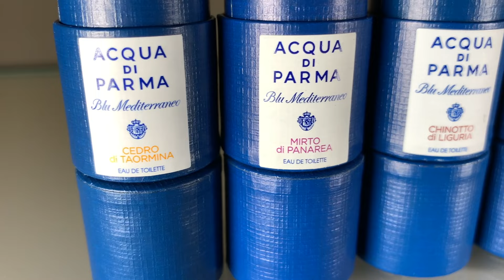Parfum Miniaturen Sammeln 🤩 September Haul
So Süß 😍 So Klein
Parfum Miniaturen
Aktuelle Ausbeute ...

Hey Zusammen !
Wer sammelt noch oder wer will damit Anfangen ?
"Leider" sind die meisten Minis immer ein Kundengeschenk .
Also man kann sie sehr selten Regulär kaufen .
( Am Flughafen bekommt man aber Mini Set´s )
Check aber Ebay und Willhaben ab !
Da findest du super viele .
Oder du gehst einfach auf die Miniaturen Messe / Börse .
Ja sowas gibt es noch 😅

WERBUNG
Wegen Markennennung
Düfte Sind ALLE Selbst gekauft